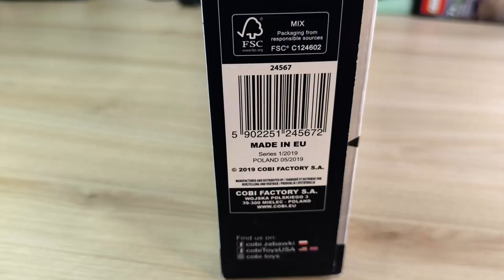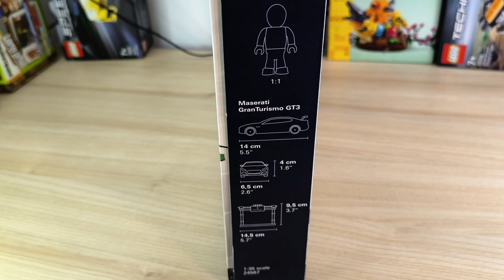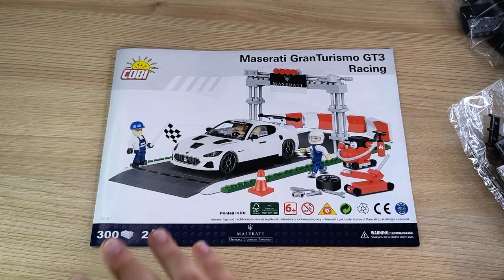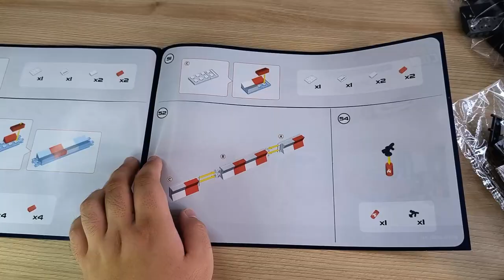Leider höchstens unterer COBI-Durchschnitt! COBI 24567 MASERATI GRANTURISMO GT3 RACING Review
Hallo liebe Freunde der gepflegten Klemmbaustein Baukunst. In diesem Video geht es um ein Set von COBI! Was kann die COBI 24567 aus der Maserati Noppenstein Reihe? Welche Steinequalität erwartet uns?! Viel Spaß dabei :).